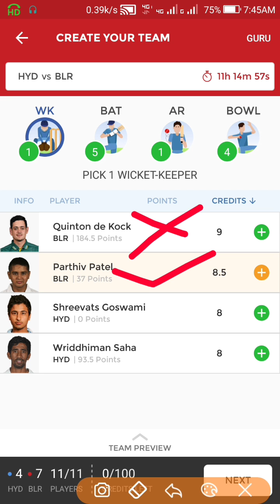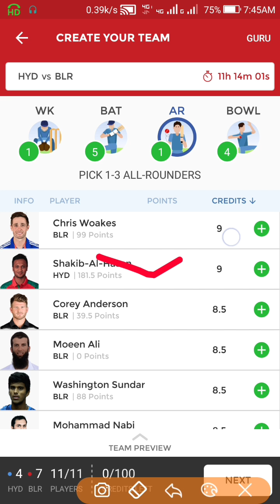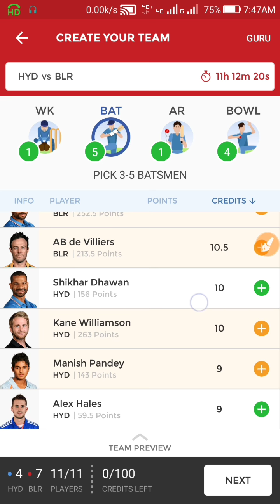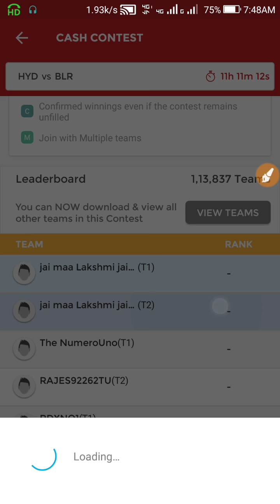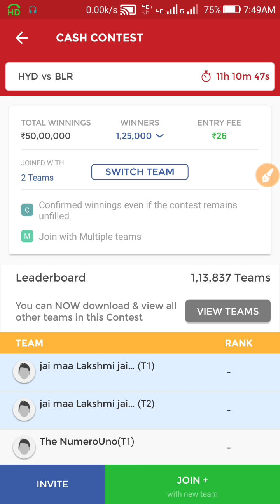Hyderabad Vs Bangalore IPL 39th Match Dream11 Team With Probable Playing 11 (Bangalore Vs Hyderabad)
SRH vs RCB 39TH MATCH dosto app agar Dream11 khel te hai to a video aap ke liye bohoti helpful ho shak ti hai Guys mey bohot mahanat k bat a video bana Please LIKE kare Or channel ko Jarur SUBSCRIBE kare

Note : app jab khele 3 se 6 contests khele  Best of Luck

Note: Use this Refar code Rs:100 Free
Code :BIFAL22JK